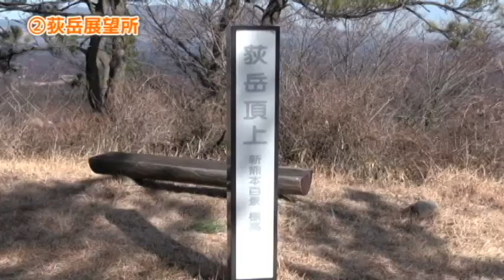阿蘇市のテイクアウトランチスポット～波野エリア～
阿蘇の大自然でランチがしたい！！

この動画では、阿蘇市でテイクアウトした食べ物が食べられそうなおススメの休憩スポットを、全４エリアに分けて紹介していきます。

終回となる今回は大分県との県境に位置する波野エリアです。蕎麦や神楽の里として有名な波野ならではの道の駅とイチオシの絶景スポットをご紹介します。

【目次】
00:00　オープニング
00:58　道の駅波野 神楽苑
01:22　荻岳展望所
02:20　エンディング